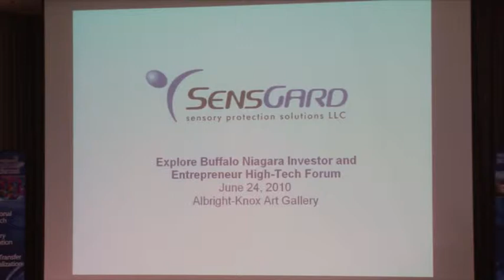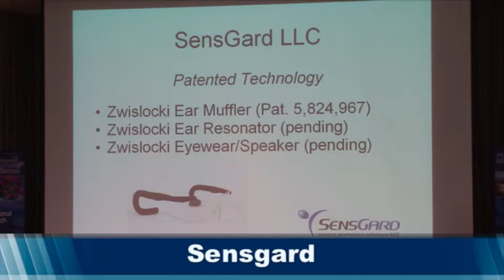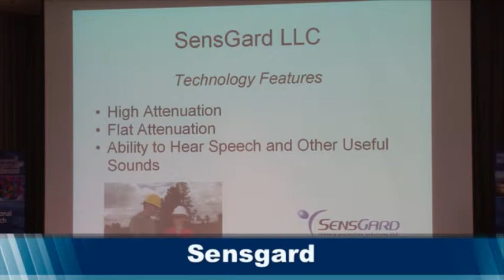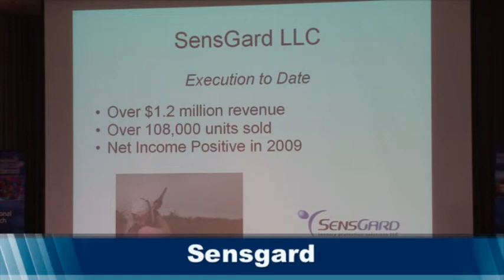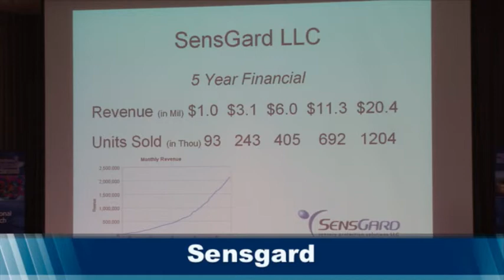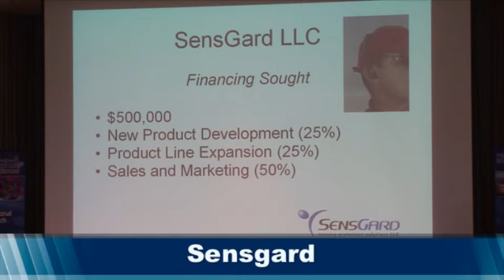2010 BRIGHT Forum Investor Pitch - SensGard LLC